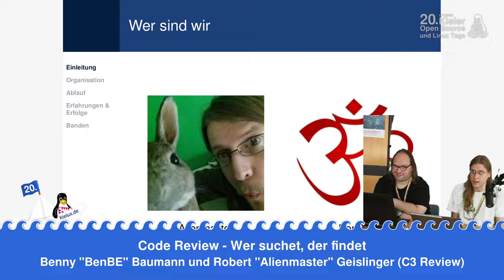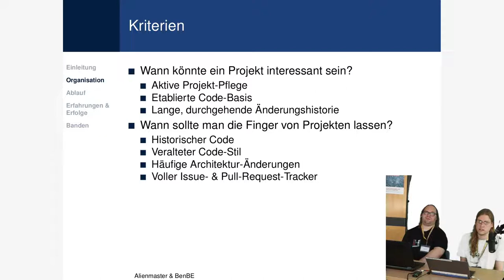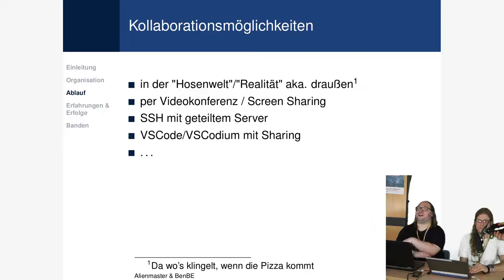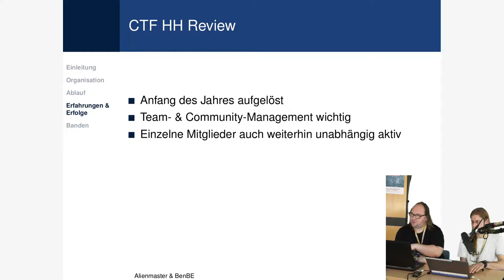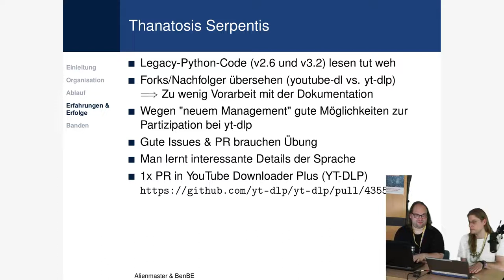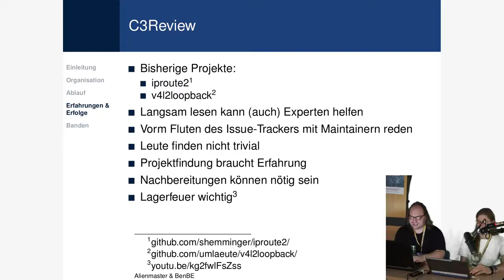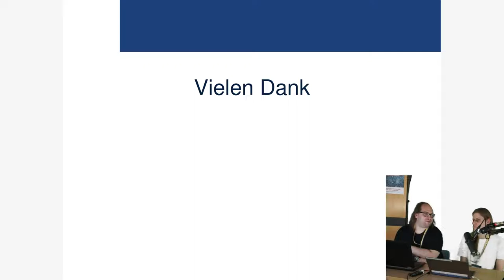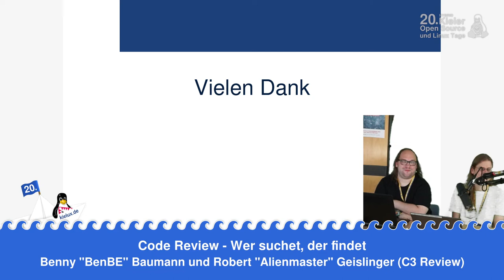Code Review - Wer suchet, der findet - Kielux 2022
Ein Vortrag von Benny "BenBE" Baumann und Robert "Alienmaster" Geislinger.

OpenSource-Software wird in immer mehr Bereichen eingesetzt, doch häufig fehlt es an Ressourcen, um eine kontinuierliche Weiterentwicklung und Pflege dieser Projekte gewährleisten zu können. Dabei können alle einen Beitrag zur Unterstützung leisten.

Eine Möglichkeit kann es sein, alleine oder in einer Gruppe einen Code Review durchzuführen.
Code Reviews können durch Feedback an die Entwickler*innen gezielt Verbesserungen aufzeigen und helfen ein tieferes Verständnis für die eingesetzte Software zu erhalten.

Dabei kann auch bereits mit geringen Vorkenntnissen und wenig Programmiererfahrung viel erreicht werden.
Möchte man dies nicht alleine tun, so gilt der alte Leitspruch: Bildet Banden.

Im Vortrag teilen wir unsere Erfahrungen aus verschiedenen Code-Review-Gruppen, wie wir uns organisieren und unsere Erfolge.